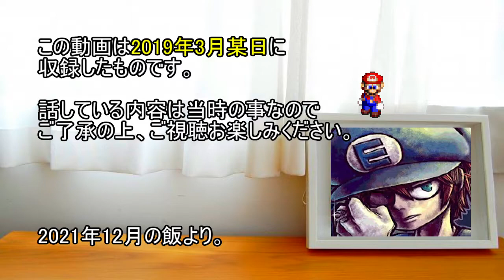スーパーマリオワールドを割りとマジで実況プレイしてみた。【Part3】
※Part4までは転載ですが、Part5以降は本邦初公開です。

※セルフ転載動画です。
※この動画は過去にニコニコ動画にて投稿されたものを再編集したものです。